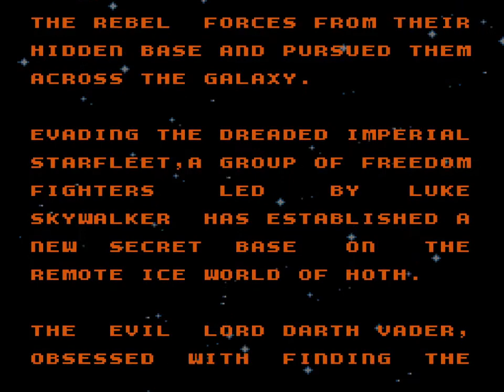Let's Play Star Wars: The Empire Strikes Back (NES) (Blind) - Choose the Force, Luke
For the 40th Anniversary of the release of Star Wars: Episode V - The Empire Strikes Back, I thought it was time that we played a good, old-fashioned movie tie-in game. Once a popular concept, the video game adaptation of a movie has gone the way of the dodo which is a shame because there have been some great movie tie-in games. This isn't one of them but at least this early Lucasfilm Games effort isn't awful.

Looking for more Star Wars? Chancellor, Star Wars is our specialty.

Right, I'm journeying through the Dark Forces/Jedi Knight franchise.

Before The Old Republic, I played Star Wars: Knights of the Old Republic II - The Sith Lord.

Before being erased from canon, Dash Rendar saved Luke and Leia in Star Wars: Shadows of the Empire: